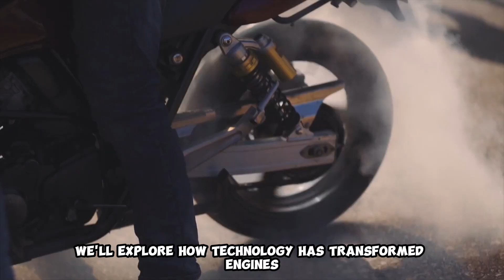Revving Up the Future: Unleashing Automotive Tech Secrets with Danni Lowers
Welcome to the world of automotive and technological innovation with Danni Lowers! In this video, we'll explore how technology is revolutionizing the automotive industry, bridging the gap between traditional mechanics and cutting-edge tech.

🔧 Discover how modern cars are not just mechanical marvels but true computers on wheels, thanks to advanced driver-assistance systems and internet connectivity.

🔌 We'll delve into the workings of electric vehicles, from their technology to charging infrastructure, for a more sustainable future.

🚗 Get up close and personal with engines, from traditional internal combustion engines to hybrid and electric powertrains, unveiling the secrets of efficient operation and peak performance.

🌐 Enter the world of the 'Internet of Things' within automobiles, exploring how smart cars communicate with each other and with road infrastructure.

🤖 And we won't forget a discussion on autonomous driving, including the challenges and ethical considerations it brings.

🖨️ Lastly, we'll explore how 3D printing is revolutionizing the manufacturing of automotive parts, making repairs faster and more cost-effective.

Join us in this exciting journey through the world of technology-driven automotive innovation. The future of automotive is here, and we're ready to share it with you!